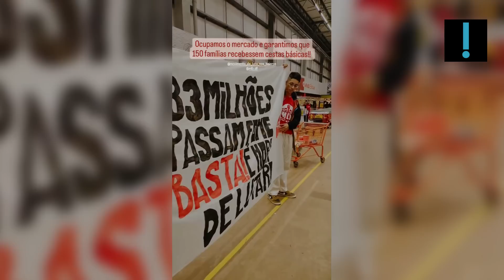MLB ocupa supermercados para pressionar por doação de alimentos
O Movimento de Luta nos Bairros, Vilas e Favelas (MLB) promoveu ações em diversas cidades do Brasil ao longo deste sábado (17). Sob o lema ”com luta, com garra, a cesta sai na marra”, os membros do MLB ocuparam supermercados para pressionar por doação de alimentos. E contabilizaram centenas de cestas básicas doadas no contexto da campanha Natal sem Fome. As imagens foram divulgadas por perfis de Instagram do MLB e de seus integrantes.